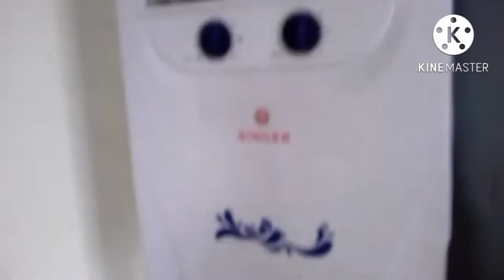अशा पद्धतीने महिन्यातून एकदा घराची स्वच्छता केल्यास कधीही कंटाळा येणार नाही